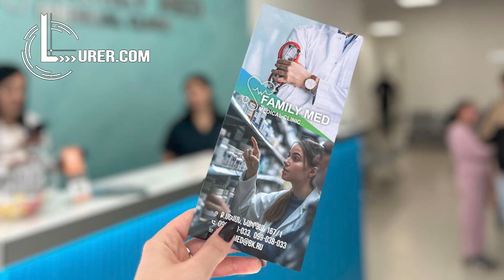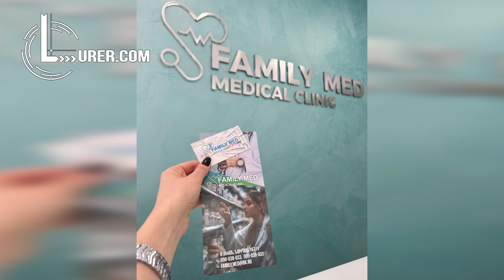Սևանում նորաբաց պոլիկլինիկան կսպասարկի հազարավոր այցելուներ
Մեջբերումներ անելիս ակտիվ հղումը Lurer.com-ին պարտադիր է: Կայքի հոդվածների մասնակի կամ ամբողջական հեռուստառադիոընթերցումն առանց Lurer.com-ին հղման արգելվում է:Կայքում արտահայտված կարծիքները պարտադիր չէ, որ համընկնեն կայքի խմբագրության տեսակետի հետ:Գովազդների բովանդակության համար կայքը պատասխանատվություն չի կրում: